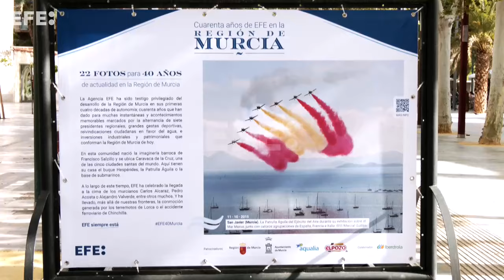EFE conmemora en imagen los últimos 40 años de actualidad en Murcia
Murcia, 6 jun (EFE).- Una veintena de fotografías en gran formato, captadas por las cámaras de la Agencia EFE, se exhiben hasta el 6 de julio en el paseo Alfonso X el Sabio de la ciudad de Murcia en una muestra retrospectiva de las últimas cuatro décadas de actualidad regional, organizada por el 40 aniversario de la implantación de EFE en esta comunidad autónoma.